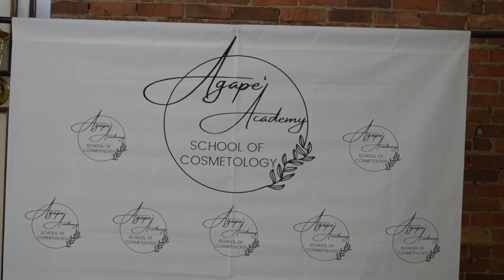A downtown Charlotte salon has gone above and beyond to make a little girl look and feel her best